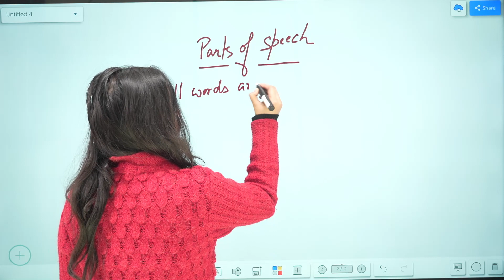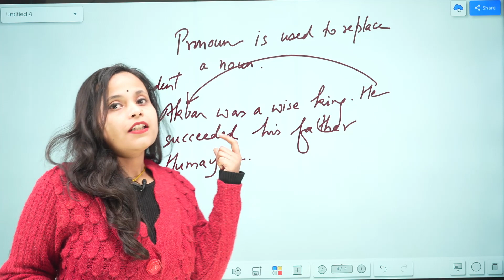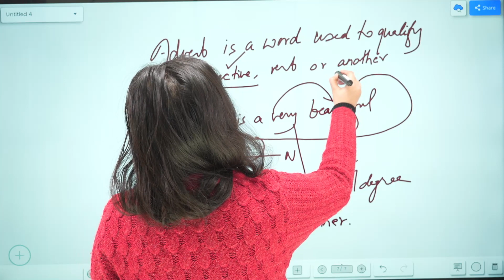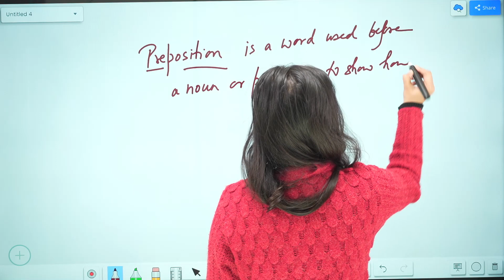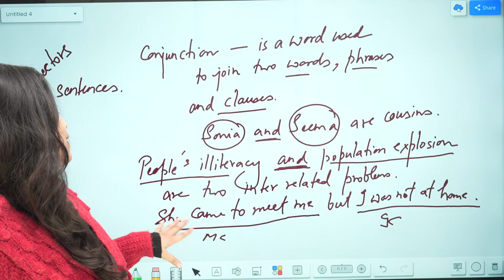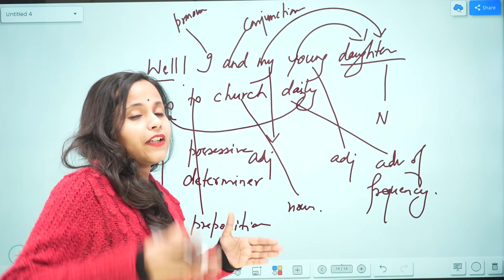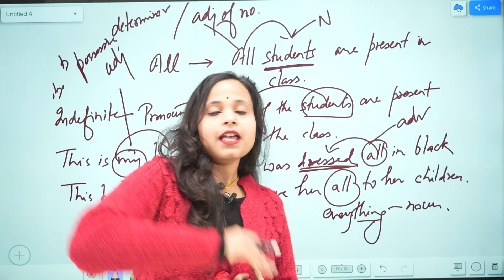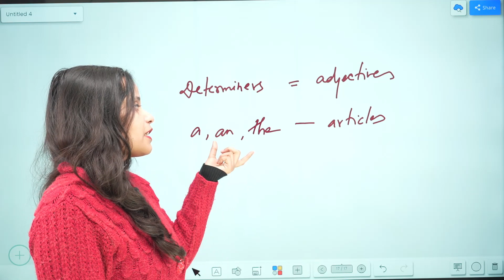Parts of Speech Part 1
In this video I have discussed Parts of Speech (Noun, Pronoun, Adjective, Verb, Adverb, Preposition, Conjunction and Interjection) , very important topic for CDS aspirants.

adjective
conjunction
adverb
preposition
pronoun
interjection
verb
noun
parts of speech in hindi
8 parts of speech